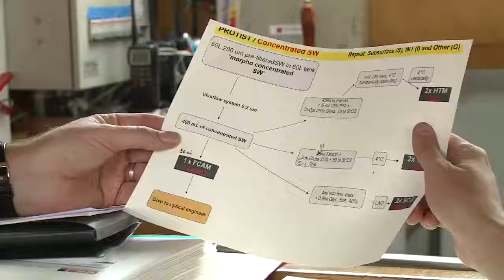La préparation de la station longue - Expédition Tara Oceans Polar Circle - 14 août 2013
L'équipe scientifique de Tara se prépare à une station longue dans les glaces